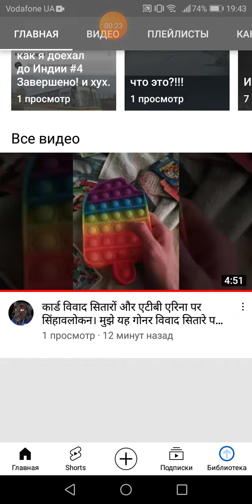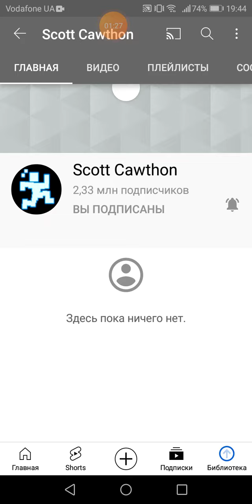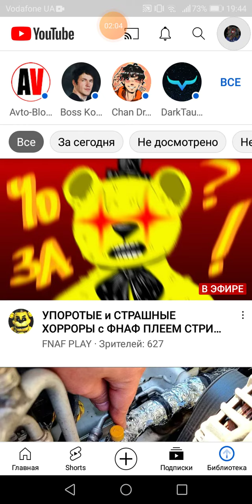शीर्ष 200 चैनल जिन्हें मैंने सब्सक्राइब किया है या आप सब्सक्राइब करेंगे।